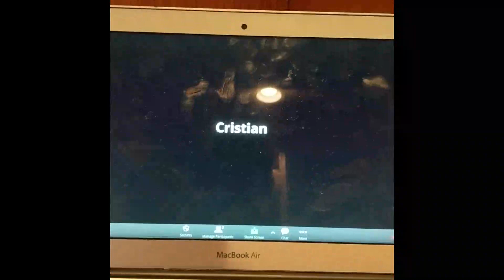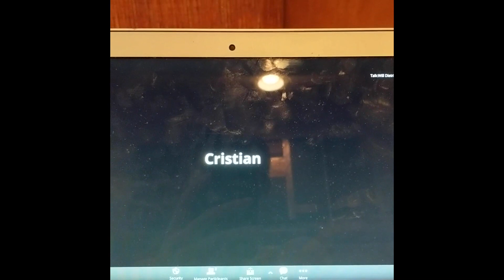Miner Morning Show - May 8, 2020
Distance Learning - Episode 7.